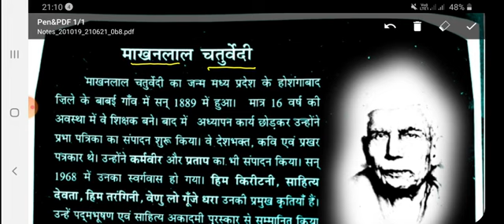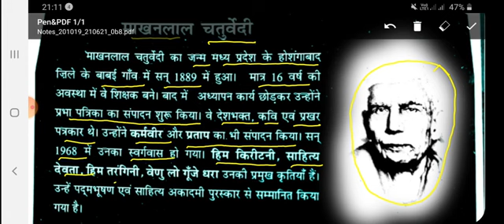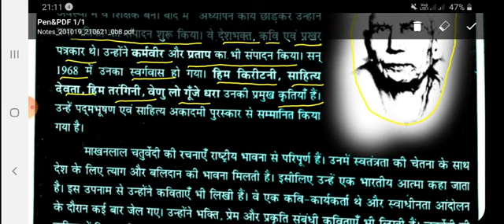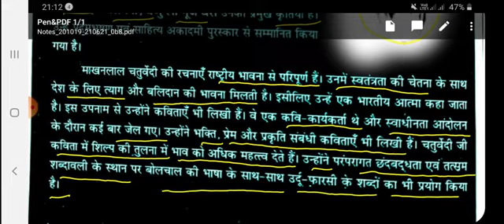कक्षा 9 विषय हिंदी, शीर्षक-कैदी और कोकिला, कवि- माखनलाल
देवरिया सीनियर सेकेंडरी स्कूल, देवरिया